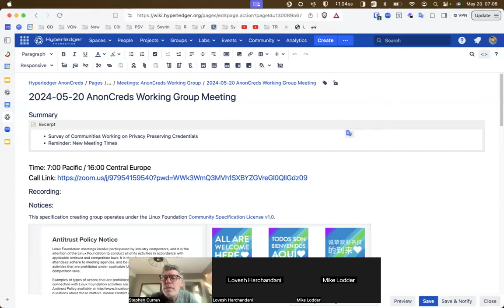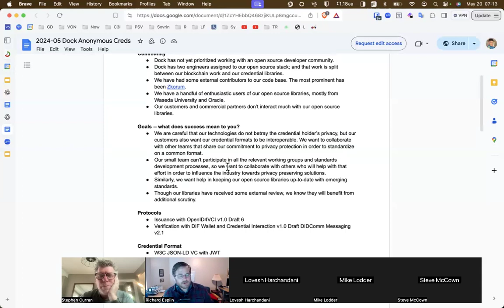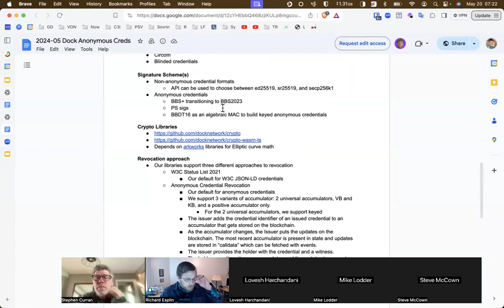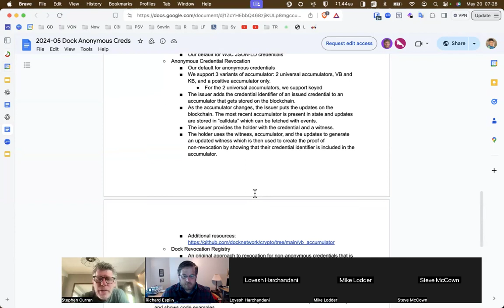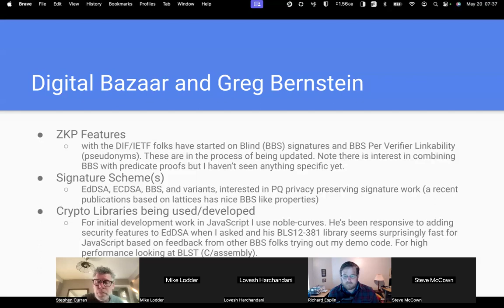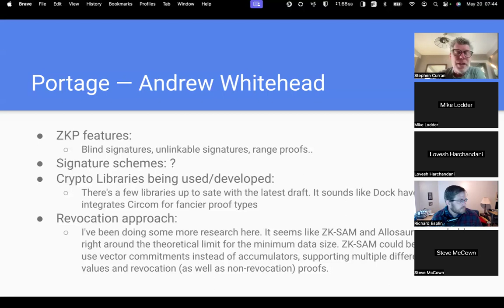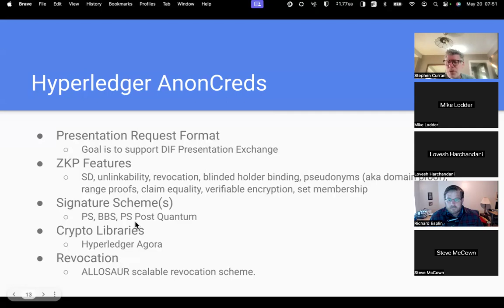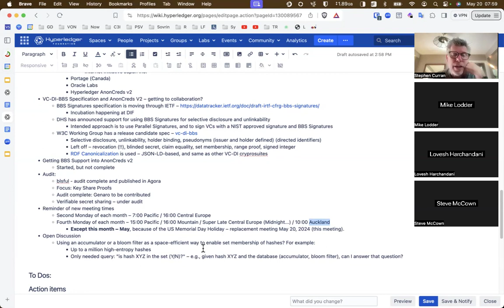20240520 AnonCreds Working Group Meeting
Agenda:

- Survey of Communities Working on Privacy Preserving Credentials
- Reminder: New Meeting Times